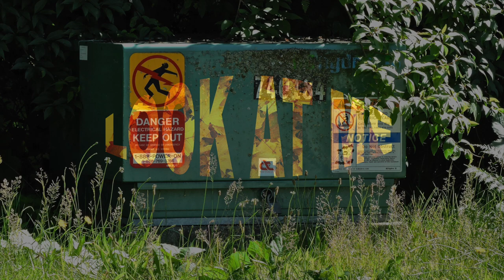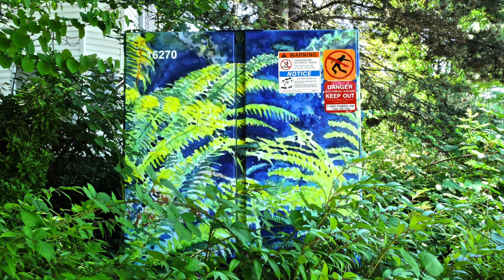LOOK AT ME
This video documents the 2020 Pitt Meadows City Hydro Box Beautification project and the amazing artwork of the people who contributed art for the boxes.  A shorter edition of the video was included in the 2020 Photomotion Event that was featured by the Pacific Digital Photography Club.  When the last wrap was installed in the fall it was time to bring the whole thing together and celebrate the incredibly beautiful artwork on the boxes.